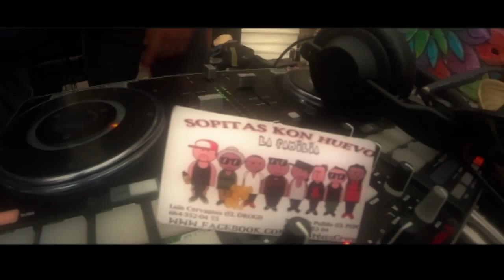Sopitas con huevo 8 aniversario 2014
Camara: MOXTOX & KOKO
E-MOTION/SOLO BAILE

Edicion: BROMACK SHK/TOPBREAK MÉXICO